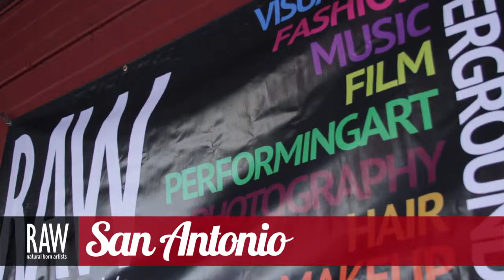ERIK PINTO at RAW:San Antonio Generation 03/21/2013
Video footage shot by: JAIME SANCHEZ